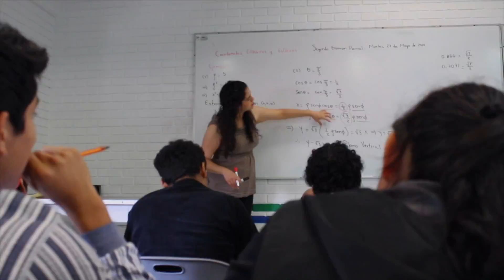Dr. Santiago Mario Vázquez Torres mp4